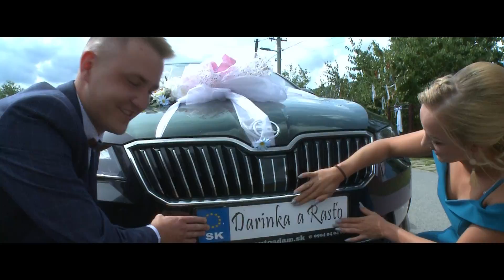Svadba zostrih Darina & Rastislav 2019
Video+Foto Štúdio Števo  mobil: 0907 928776